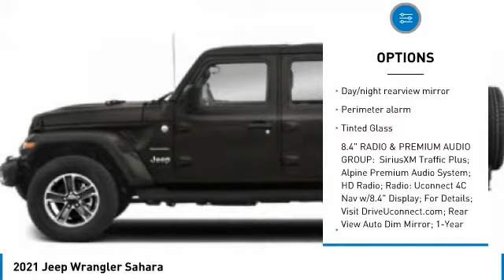2021 Jeep Wrangler Austin MW599487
2021 Jeep Wrangler Sahara

*Equipment*Keep your hands warm all winter with a heated steering wheel in this small suv . The installed navigation system will keep you on the right path. See what's behind you with the back up camera on this 2021 Jeep Wrangler Unlimited . This 2021 Jeep Wrangler Unlimited is equipped with the latest generation of XM/Sirius Radio. When you encounter slick or muddy roads, you can engage the four wheel drive on this Jeep Wrangler Unlimited and drive with confidence. This vehicle is equipped with a heavy duty towing package. This vehicle emanates grace with its stylish gray exterior. With the keyless entry system on it you can pop the trunk without dropping your bags from the store. The Jeep Wrangler Unlimited has a 3.6 liter V6 Cylinder Engine high output engine. The manual transmission in this model will give you exceptional control of your driving experience. The vehicle has an adjustable telescoping wheel that allows you to achieve a perfect fit for your driving comfort.*Packages*8.4 RADIO & PREMIUM AUDIO GROUP: SiriusXM Traffic Plus; Alpine Premium Audio System; HD Radio; Radio: Uconnect 4C Nav w/8.4 Display; For Details; Visit DriveUconnect.com; Rear View Auto Dim Mirror; 1-Year SiriusXM Guardian Trial; 5-Year SiriusXM Travel Link Service; GPS Navigation; 5-Year SiriusXM Traffic Service; SiriusXM Travel Link; 4G LTE Wi-Fi Hot Spot; Emergency/Assistance Call; 8.4 Touchscreen Display. COLD WEATHER GROUP: Heated Steering Wheel; Heated Front Seats. LED LIGHTING GROUP: Daytime Running Lamps LED Accents; Front LED Fog Lamps; LED Premium Reflector Headlamps; LED Taillamps. SAFETY GROUP: ParkSense Rear Park Assist System; Blind Spot & Cross Path Detection. ALPINE PREMIUM AUDIO SYSTEM. ANTI-SPIN DIFFERENTIAL REAR AXLE. BLACK 3-PIECE HARD TOP. FRONT LICENSE PLATE BRACKET. JEEP TRAIL RATED KIT. MOPAR HARDTOP HEADLINER. RADIO: UCONNECT 4C NAV W/8.4 DISPLAY. REMOTE PROXIMITY KEYLESS ENTRY. WHEELS: 18 X 7.5 POLISHED W/GRAY SPOKES. Equipment listed is based on original vehicle build. Please confirm the accuracy of the included equipment by calling the dealer prior to purchase.